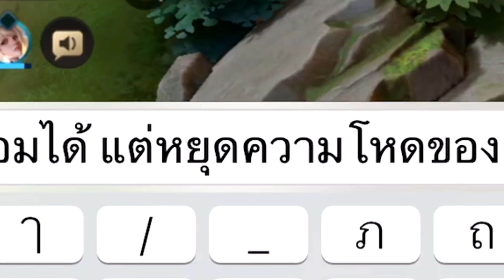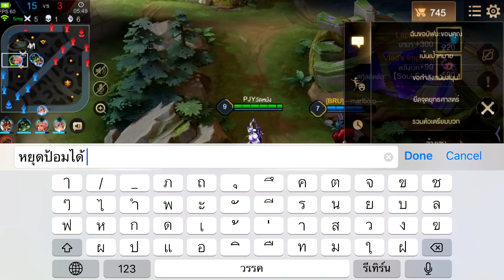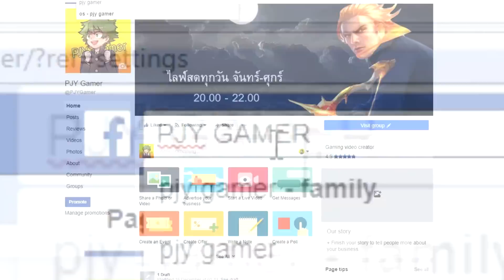ROV : ลงแรงค์ Vanhein เจอทีมเกรียนใช้หยุดป้อม4คน!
ให้เสียงภาษาไทยโดย..ลำโพง

ประวัติคร่าวๆ ผมชอบเล่นเกมแนว MOBA มาตั้งแต่เด็กๆ
เริ่มจาก DOTA HON และปัจจุบันคือ ROV (arena of valor)
เล่นเป็นทีมด้วยกัน 3 คนมาตลอดคือ เพชร นิค และโบ้ท
เป็นเพื่อนกันมาตั้งแต่ม.1 ปัจจุบันก็เกิน10ปีแล้วครับ
เคยจัดทีมแข่งดอทเอ ชนะรัวๆ เกือบได้แชมป์โรงเรียน แต่การแข่งโดนผู้ใหญ่สั่งปิดก่อน
(10กว่าปีที่แล้ว ESPORT ผู้ใหญ่ และคุณครูต่างๆ ยังไม่เห็นด้วย)
ปัจจุบันโบ้ทไปเรียนต่อและทำงาน จึงเหลือเพชรกับนิค คอยสร้างความเกรียน มันส์ ฮา
อาจจะมีเมต้าแปลกๆบ้าง ขอให้ทุกคนเข้าใจว่าเป็นคอนเท้นต์ทำเพื่อความบันเทิงนะค้าบ
YAHATAM ไปลงแรงค์นะจ้า

ปัจจุบันคลิปลงทุกวัน อังคาร พฤหัส เสาร์ แต่ถ้ามีแพทช์ใหม่ สกินใหม่ อาจจะลงเยอะขึ้นครับ

สมัครเป็นพาร์ทเนอร์กับ Online Station เพื่อช่วยพัฒนาให้ช่อง Youtube ของคุณเติบโตขึ้น